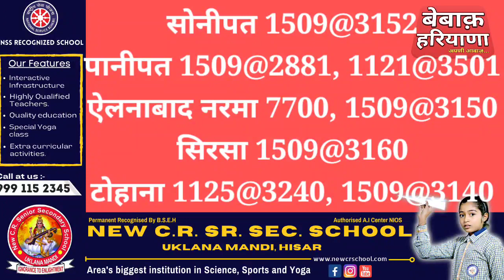13 Oct अनाज मंडियों में 1125 ग्वार 1509 नरमा 1121 PR बाजरा DP कपास सरसों के भाव! किसमें तेजी आई!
13 Oct अनाज मंडियों में 1125 ग्वार 1509 नरमा 1121 PR बाजरा DP कपास सरसों के भाव! किसमें तेजी आई!